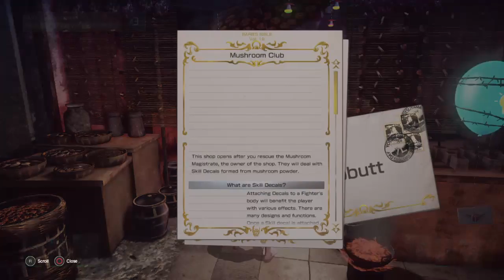Join LID ps4 reqeast song